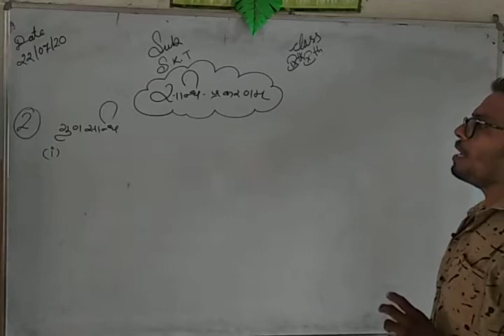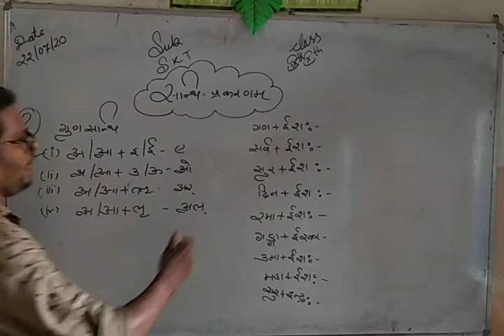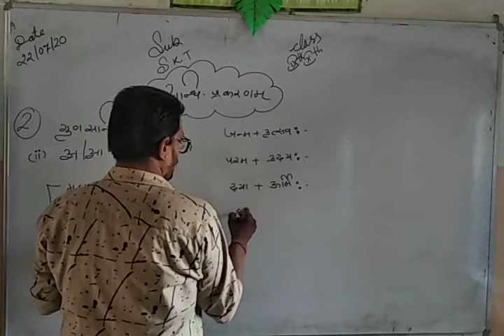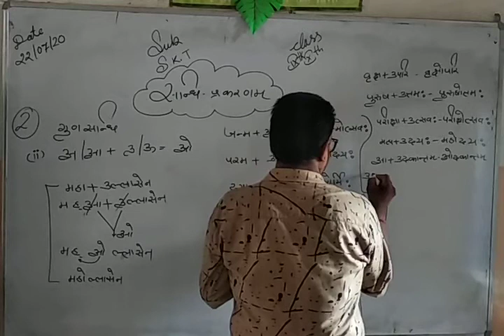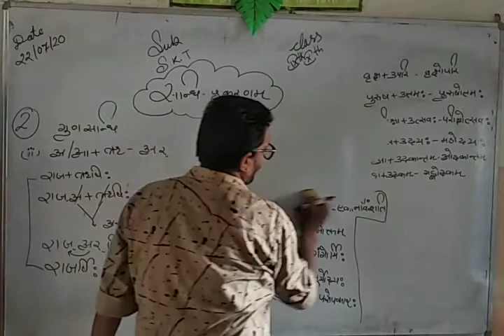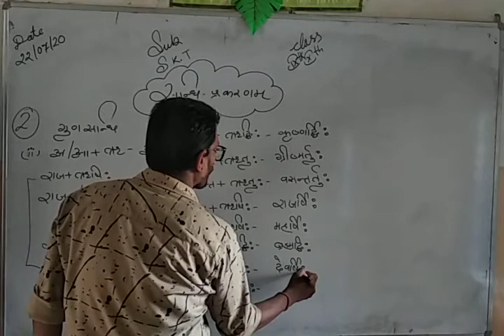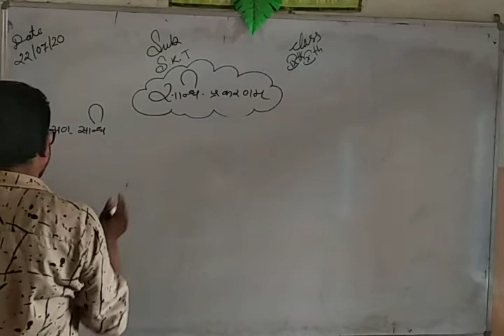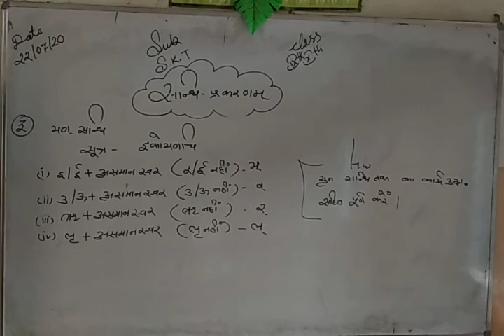CLASS IX AND X SHANDI PART III SUBJECT SANSKRIT GRAMMAR